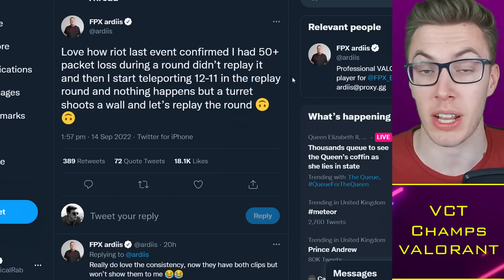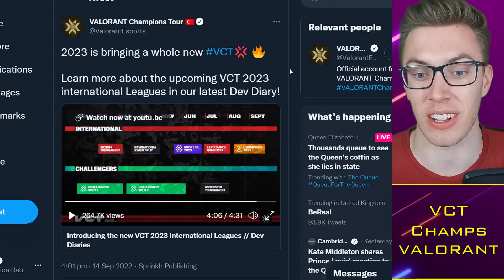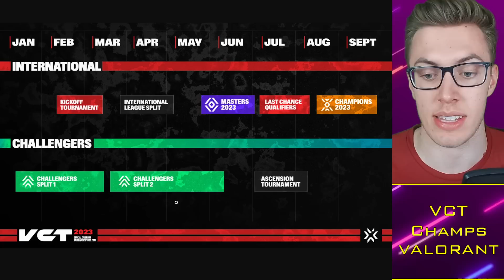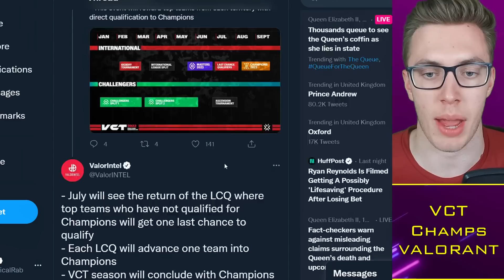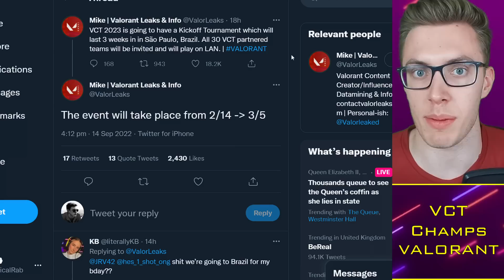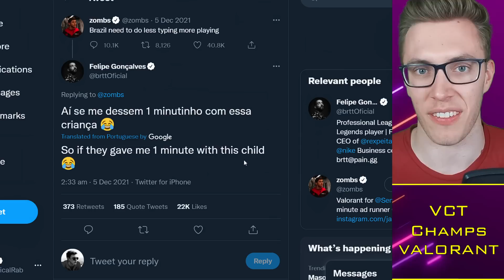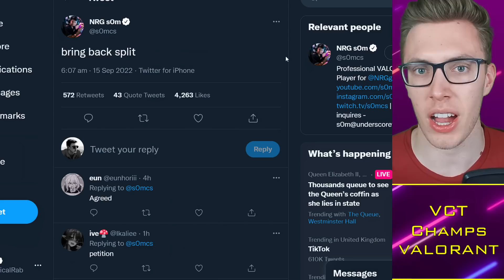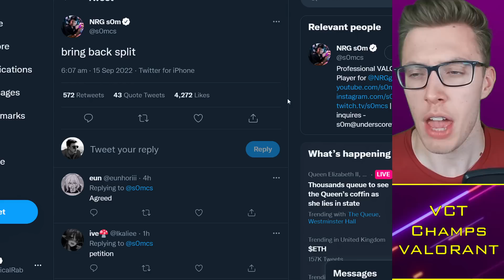VCT Schedule REVEALED: Zombs vs Brazil DRAMA at Kickoff?! 🌶️ VALORANT News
Timestamps:
0:00 Alright guys
0:30 VCT 2022 Schedule
6:30 Zombs vs Brazil
9:30 OpTic Confirmed?